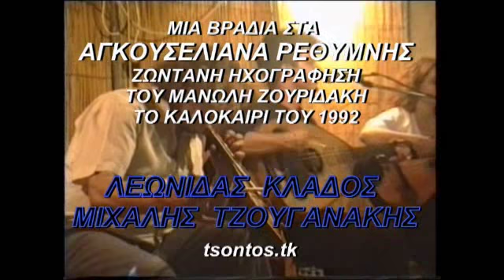111, ΠΗΔΗΧΤΟΣ ΚΛΑΔΟΣ-ΤΖΟΥΓΑΝΑΚΗΣ Αγκουσελιανά tsontos1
ΠΗΔΗΧΤΟΣ ΛΕΩΝΙΔΑΣ ΚΛΑΔΟΣ ΜΙΧΑΛΗΣ ΤΖΟΥΓΑΝΑΚΗΣ ΕΛΙΣΑΒΕΤ ΒΕΡΟΥΛΗ ΜΙΑ ΒΡΑΔΙΑ ΣΤΑ ΑΓΚΟΥΣΕΛΙΑΝΑ ΡΕΘΥΜΝΟΥ ΤΟ 1992
(ΣΤΟ ΧΩΡΙΟ ΑΓΚΟΥΣΕΛΙΑΝΑ ΚΑΙ ΣΤΑ ΓΥΡΟ ΧΩΡΙΑ ΤΟ ΜΑΛΕΒΙΖΩΤΗ ΤΟ ΟΝΟΜΑΖΟΥΝ ΠΗΔΗΧΤΟ ή ΚΑΣΤΡΙΝΟ
ΛΗΨΗ: ΜΑΝΩΛΗΣ ΖΟΥΡΙΔΑΚΗΣ
ΑΡΧΕΙΟ: ΘΕΟΔΩΡΟΥ ΤΣΟΝΤΟΥ